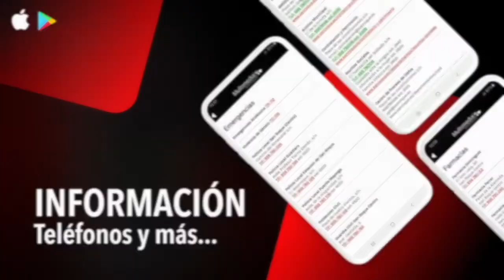NOTICIA REGATA SOTOGRANDE 22 ABRIL 2021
Aplazada la I Copa de Andalucía de la Clase Catamarán debido a la previsión de fuerte viento de Levante
El fuerte viento de Levante previsto para el fin de semana obliga al aplazamiento de la I Copa de Andalucía de la Clase Catamarán, cuya celebración estaba prevista en Sotogrande, San Roque.